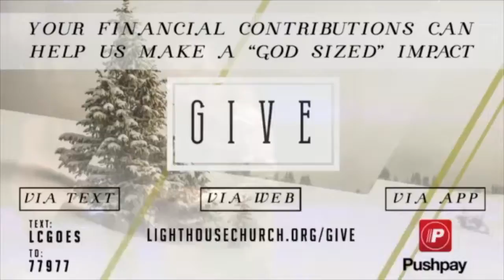Robert Loftin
Performer